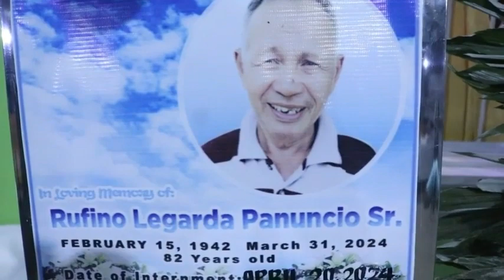Rufino Legarda Panuncio Sr lastnight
janrenzphotography